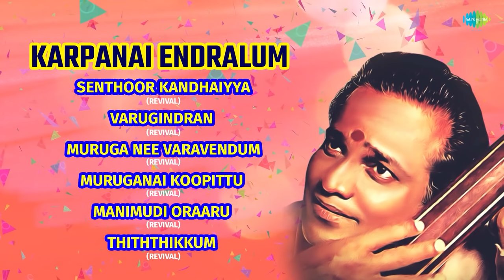Karpanai Endralum Full Album Song | T M Soundarrajan Murugan Bhakti songs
Listen to the Murugan devotional songs sung by T M Soundarrajan back to back in the form of jukebox only on Saregama Tamil.